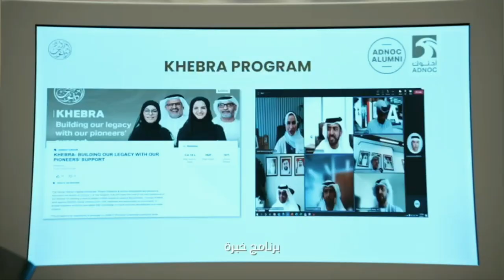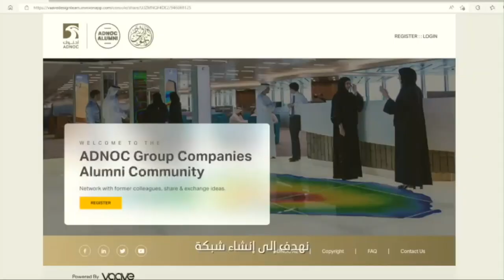ندوة حوارية | تطوير المعرفة والتصنيع: محفز للاقتصاد الدائري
استلهاماً لمقولة المغفور له بإذن الله الشيخ زايد بن سلطان آل نهيان، طيّب الله ثراه: " من لا يعرف ماضيه لا يستطيع أن يعيش حاضره ومستقبله، فنحن نتعلم من الماضي". تسلّط هذه الندوة الحوارية الضوء على قصة الرواد في مرحلة تأسيس دولة الإمارات العربية المتحدة، وإسهام كبريات المؤسسات والشركات الصناعية العالمية مثل أدنوك في الاقتصاد الدائري الذي يميز استدامة التنمية في الدولة مع الحفاظ على التراث والهوية الوطنية والثقافة الإماراتية في عصر العولمة. وتقدم الندوة نظرة عميقة على ما يساهم في بناء وتعزيز أسس الاقتصاد الدائري، وكيف يمكن لجيل الشباب حمل هذه الشعلة إلى الأمام.
المتحدثون:
راشد سعود الشامسي، روّاد أدنوك
د. محمد عبد الله المنصوري، روّاد أدنوك

تُدير الحوار: د. هدى الخزيمي، مدير مركز الأمن السيبراني، الأستاذ المساعد في هندسة الكمبيوتر، جامعة نيويورك أبوظبي